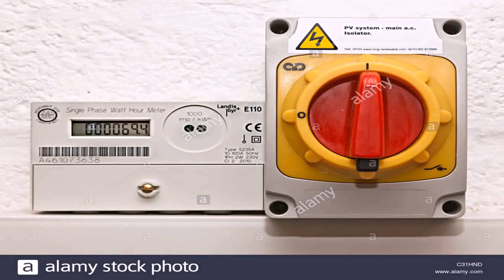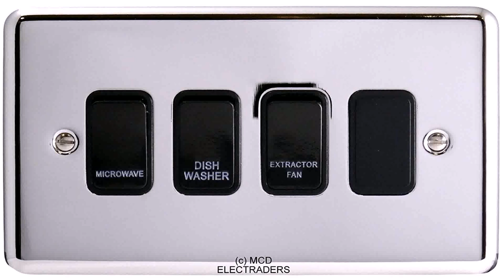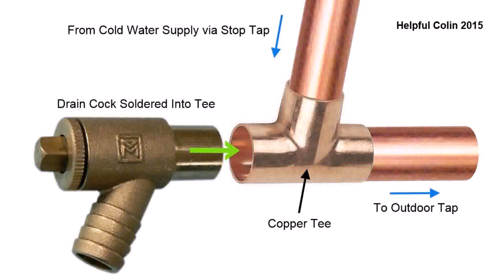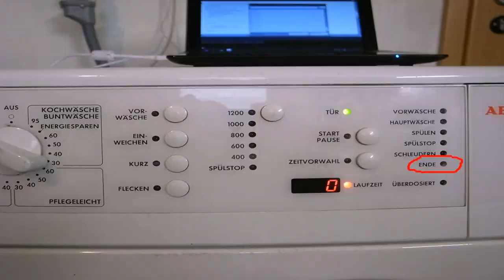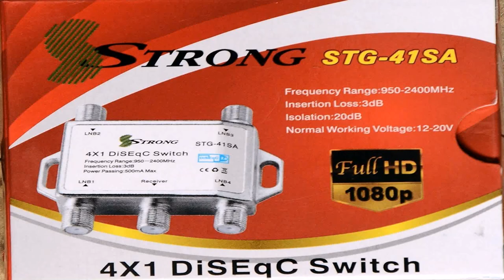Kitchen Washing Machine Isolator Switch - DaddyGif.com (see description)